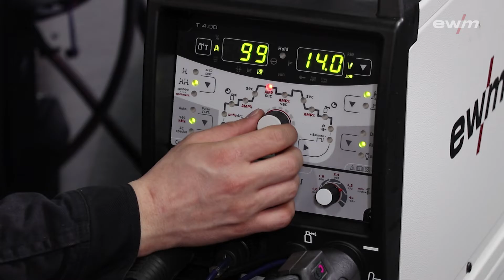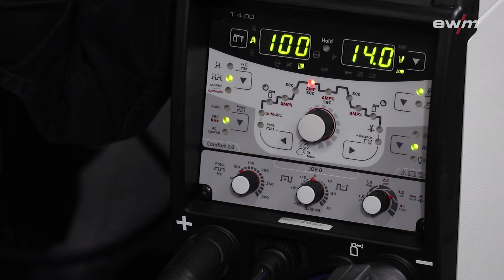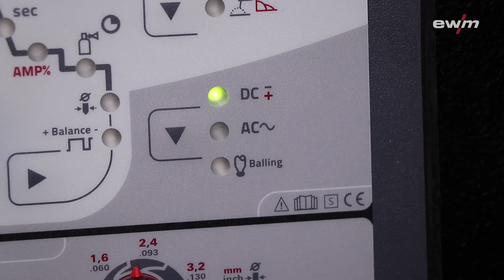WIG Aluminium schweißen - die wichtigsten Grundlagen | EWM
Beim WIG-Aluminiumschweißen sind die richtige Vorbereitung des Schweißgerätes, die Ausstattung des Brenners, die Auswahl und Vorbereitung der Wolframelektrode und die richtige Vorbereitung der Bleche entscheidende Kriterien, um ein gutes Schweißergebnis zu erzielen.

Diese Parameter wurden für die Beispiel-Schweißnaht eingestellt:
▶   120 A
▶   AC
▶   100 Hz
▶   Elektrode 3,2mm
▶   Balance 50/50
▶   Puls
▶   Stromform: Trapez

Video with English subtitles!

00:00 - 00:20    WIG-Aluminium-Schweißen / Welding TIG - aluminium
00:20 - 02:25    1.) Schweißgerät vorbereiten / Set up welding machine
02:25 - 02:52    2.) Schweißbrenner auswählen / Select welding torch
02:52 - 03:57    3.) Wolframelektrode auswählen und vorbereiten /
                                 Select and prepared tungsten electrode
03:57 - 04:55    4.) Bleche richtig vorbereiten / Prepare plates correctly
04:55 - 06:12   5.) Schweißen / Welding